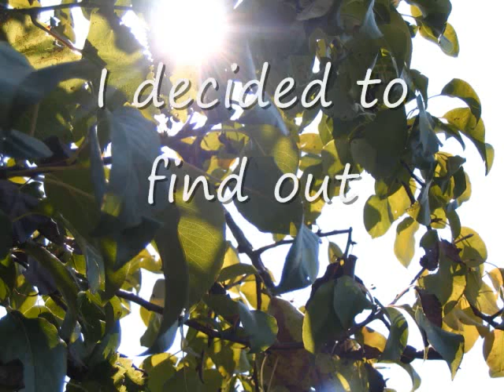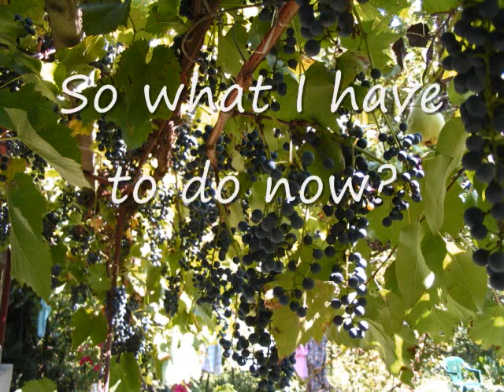How to make vine or What is a "must"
How to make BIO vine or What is a "must"